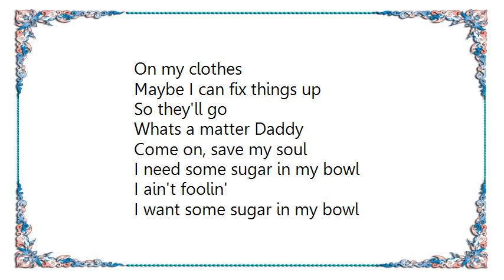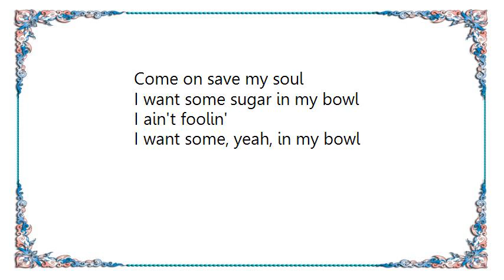Ingrid Lucia - I Want a Little Sugar in My Bowl Lyrics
[Lyrics Ingrid Lucia - I Want a Little Sugar in My Bowl]
I want a little sugar
In my bowl
I want a little sweetness
Down in my soul
I could stand some lovin'
Oh so bad
I feel so funny and I feel so sad

I want a little steam
On my clothes
Maybe I can fix things up
So they'll go
Whats a matter Daddy
Come on, save my soul
I need some sugar in my bowl
I ain't foolin'
I want some sugar in my bowl

You been acting different
I've been told
Soothe me
I want some steam
On my clothes
Maybe I can fix things up so they'll go
I ain't foolin'
I want some, yeah, in my bowl